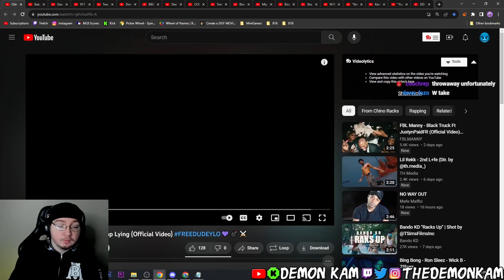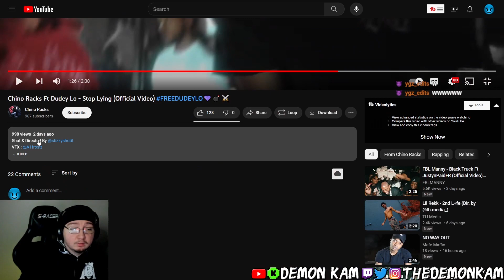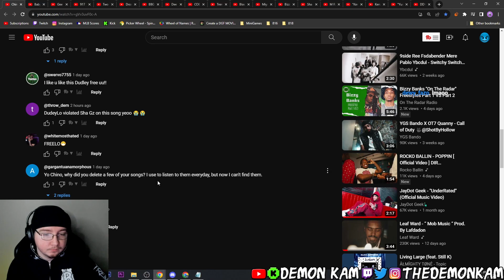Demon Kam Reacts to Chino Racks Ft Dudey Lo - Stop Lying (Official Video) FREEDUDEYLO💜💣⚔️